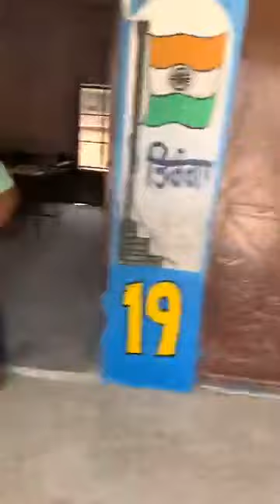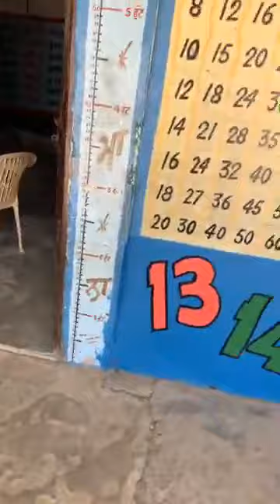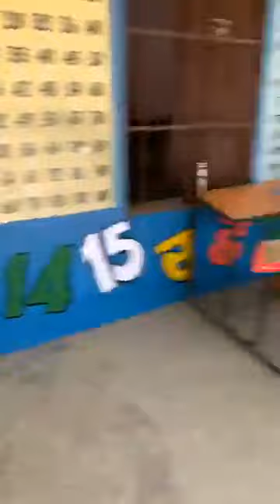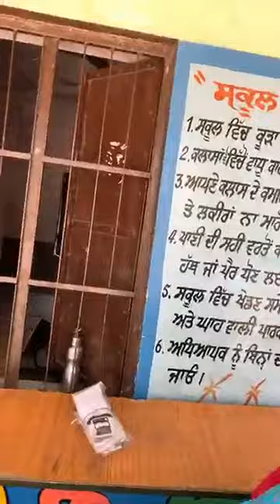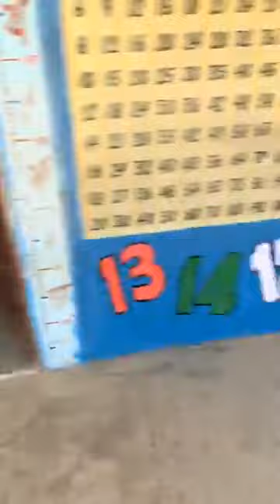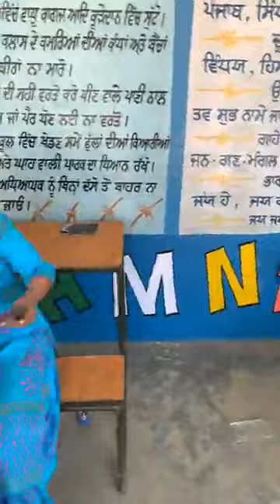Shoe Giving - Campaign - 279 (Live Video).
ਪਿੰਡ - ਉੱਪਲ, ਜ਼ਿਲ੍ਹਾ - ਤਰਨ ਤਾਰਨ । Shoe Giving - Campaign - 279 at Govt. Elementary School Village Uppal, Distt- Tarn Tarn on 10th April 2019.